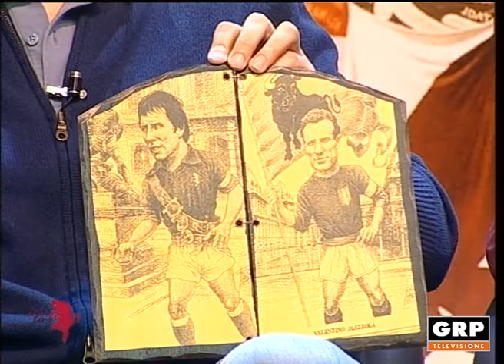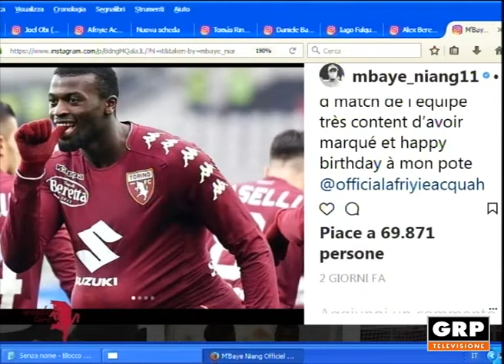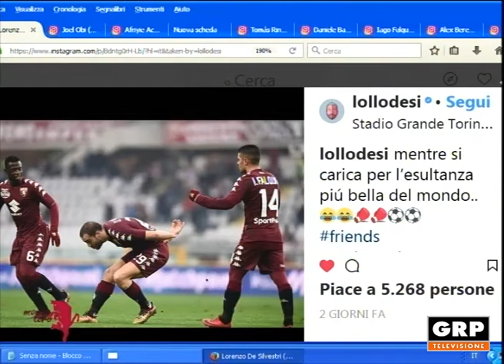Mondo Toro - Parte B - 09.01.2018 - GRP Televisione